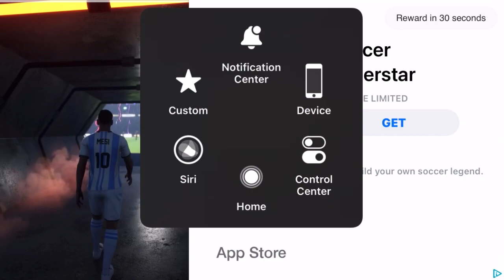How to get Tons of Gems in HeadBall 2 | 2024 Method No Hack